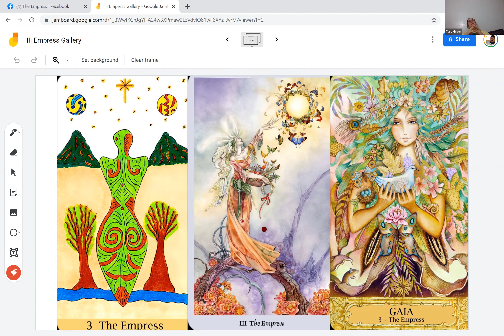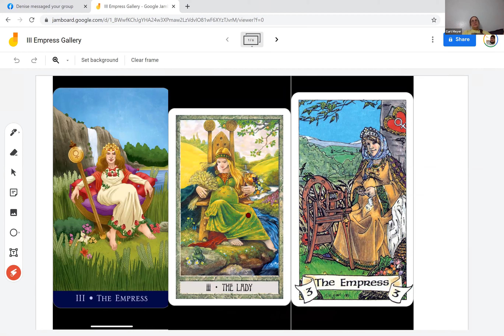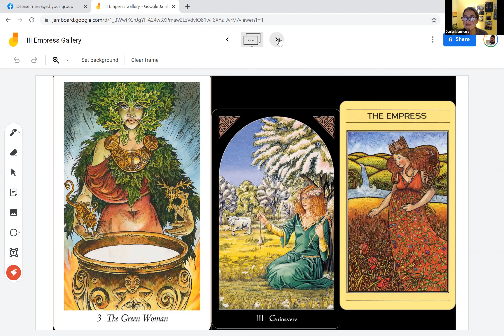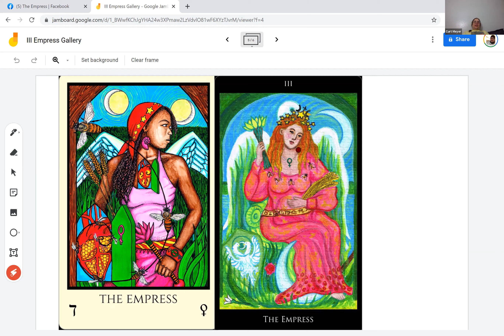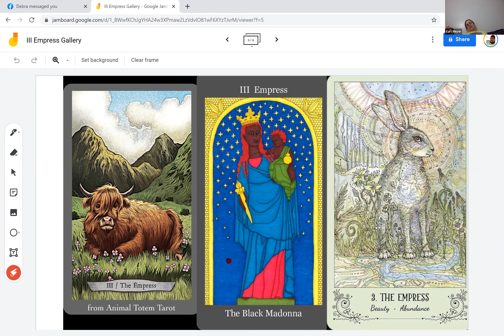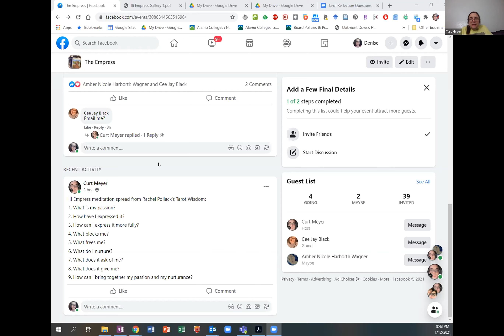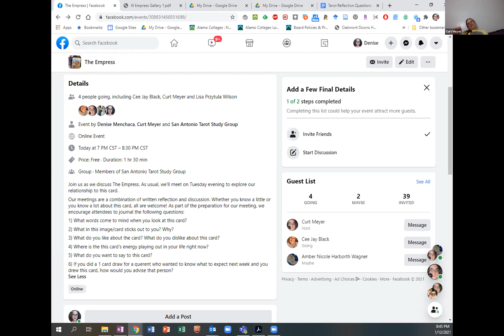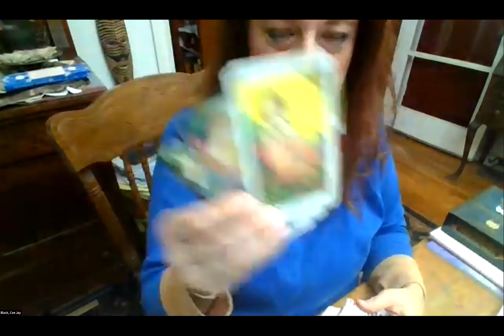San Antonio Tarot Study Group III The Empress, 1-12-2021